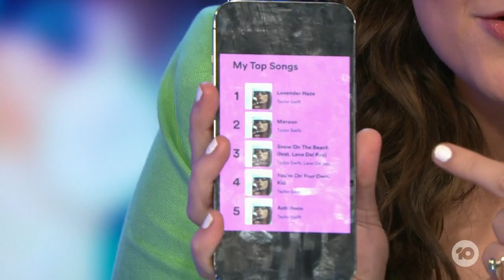Taronga Lion Escape: Video Of The Moment Five Lions Escape Enclosure At Taronga Zoo Released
A video of the moment a lion and four cubs escaped their enclosure at Taronga Zoo has been released, showing exactly how it happened.